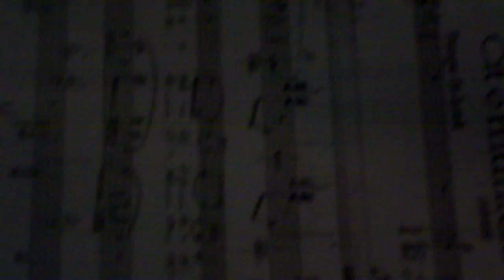Septembrie cu roze - Nicolae Bretan (interpretare Pop Beniamin)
Septembrie cu roze ;)